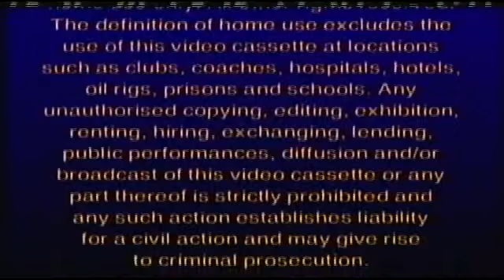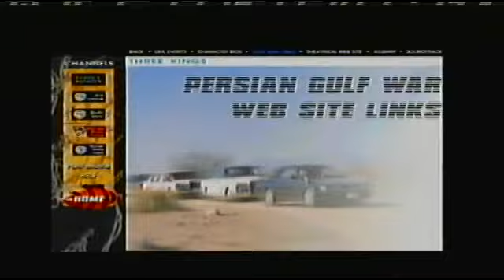Opening To National Security 2003 UK VHS (Rental)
Here's the order:
1. Columbia TriStar Home Entertainment logo
2. Warning
3. Video Piracy Is a Crime
4. BBFC 12 certificate
5. FACT promo
6. DVD promo
7. Daddy Day Care trailer
8. Darkness Falls trailer
9. Anger Management trailer
10. Identity trailer
11. Terminator 3: Rise of the Machines trailer
12. Bad Boys II trailer
13. Cradle 2: The Grave trailer
14. Columbia Pictures logo